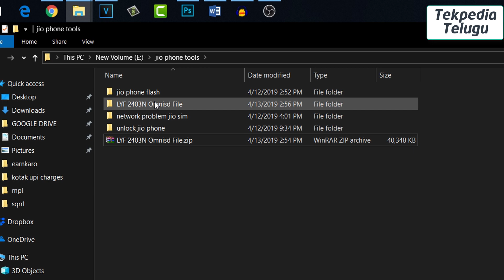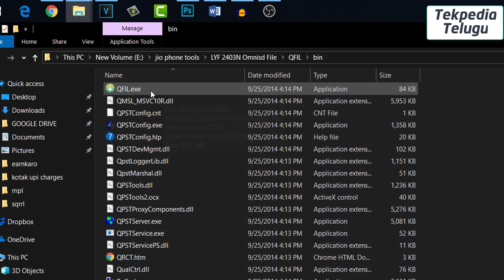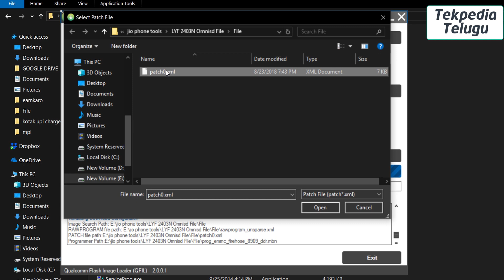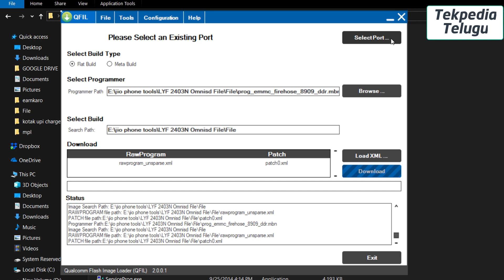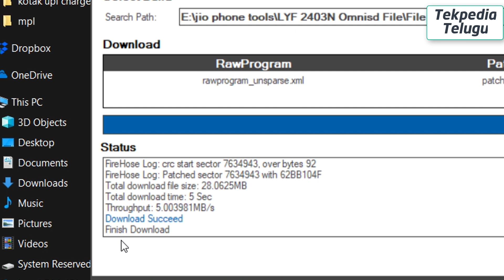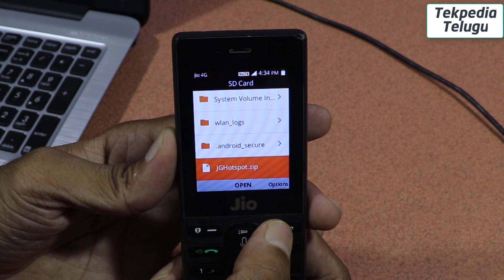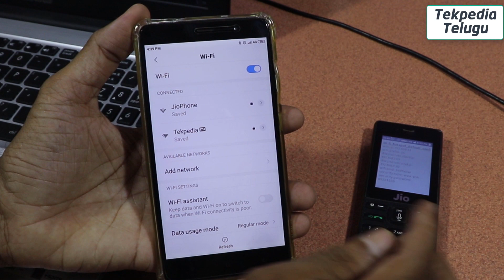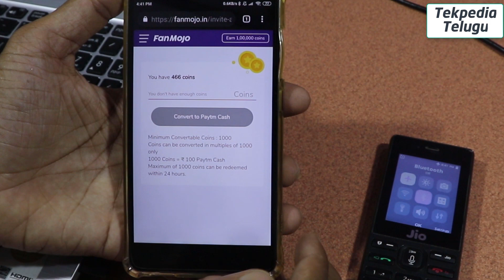Enable jio hotspot | jio phone omnisd hotspot | jio phone jbstore | tekpedia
. 10000% jio ఫోన్ లో hotspot ఆక్టివేట్ చెయ్యొచ్చు. వీడియో లో ప్రూఫ్ చుడండి.